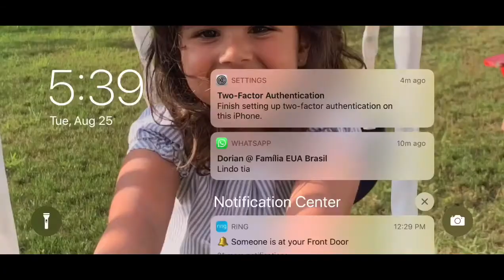T-Rex VS Camarasauros!! #5|Arena Cave|Batalha De Dinos|Group Stage (Roblox Dinosaur World Mobile)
Batalha intensa!!!